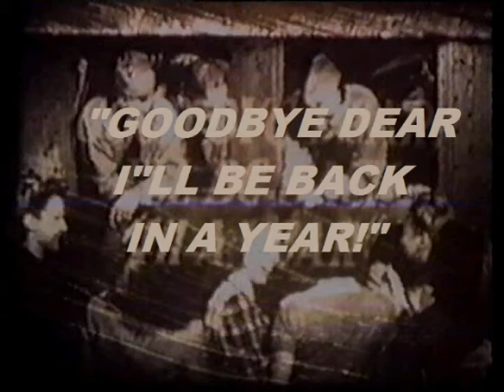Goodbye Dear, I'll be Back in a Year!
In this Soundie, The Landt Trio comprised of Karl, Jack and Dan Landt joined forces with the George Steiner Orchestra and a bevee of beautiful ladies to entertain the Panoram viewing audience.  Luckily for us this little film has survived to delight and mesmerize us all, thanks to my late Uncle William "Bud" Duckworth who collected an assortment of these little treasures.
I hope you enjoy this addition to my film offerings.